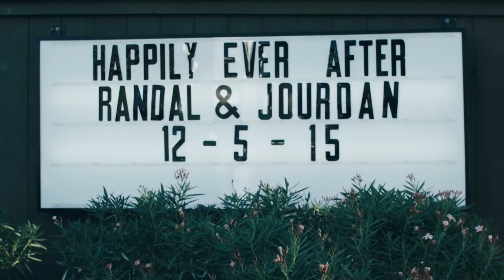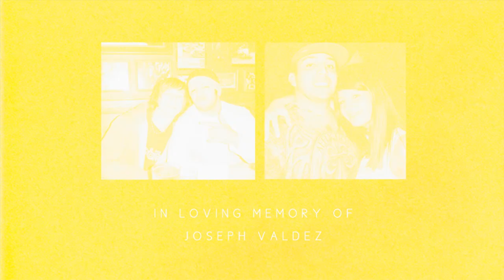Randal and Jourdan's Wedding at Shenandoah Mill in Gilbert, Arizona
Randal and Jourdan's Wedding at Shenandoah Mill in Gilbert, Arizona on December 5, 2015.